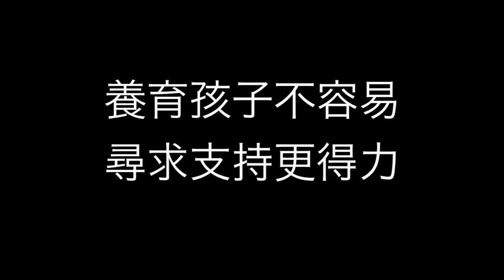孩子是「磨娘精」，父母尋求社會支持很重要！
養育孩子遇到「磨娘精」，父母帶到感覺痛苦，或是難以承受壓力時，您可以這麼做！